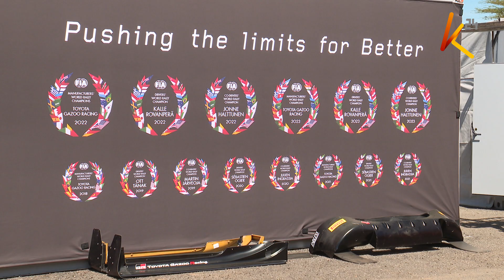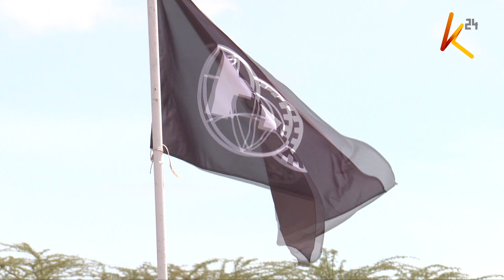Toyota Gazoo team launches a road safety for all initiative in the country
Three weeks ago, the National Transport and Safety Authority, NTSA, reported that 7,198 Kenyans have been involved in road accidents this year. It’s because of the rising numbers that the FIA world rally championship-leading manufacturer Toyota Gazoo racing took a proactive step towards enhancing road safety in kenya with its latest initiative, road safety for all. Team Toyota Gazoo racing who won the 2024 WRC safari rally say that they not only race for points but also prioritize people’s safety on the roads